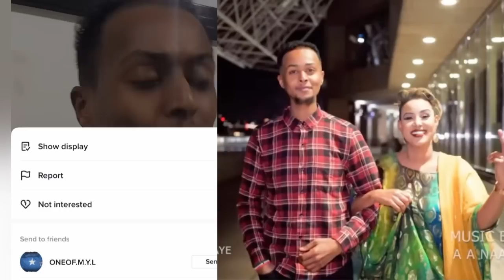FARXIYA KABAYARE OO WILKII HEESTA LA QADAYAY OO XASKISA KA FURTAY HASAN BAELANI AFKANE FURTAY…..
@SHARMA BOY @ArimaHeena @Sharma Boy @Mattan @HAL-ABUUR SHOW @HAWRAAR MUSIC PRODUCTION @Dahir Alasow @nacimo jookar @Qays
Qeyser @Qays Qeyser @King Ck Films & Vlogs @King Ceyda @ISKALAAJI OFFICIALL @Baaba Jeey

@MarishBeauty channel @Waqal WStudío dalmarmedia boqoradastylka farxiya haykal haykal dalmarmedia zaki@ASAD HAGIO 27 @Adna Channel @Waqal WStudío @Qurux Ku Dhiigle @Faadil dumdum
@DAG DAG FILMS @Xulka Media @Xuud Show @Mo Vlogs @Baaba Jeey
@ASAD HAGIO 27 @ABDI ASKARI TUBE @Kamaal Abdul @Astan Tv

Ilka Case Qeys,Suldaan Seraar,Dayax Dalnuurshe,Khadar Keeyoow, Sharma Boy,